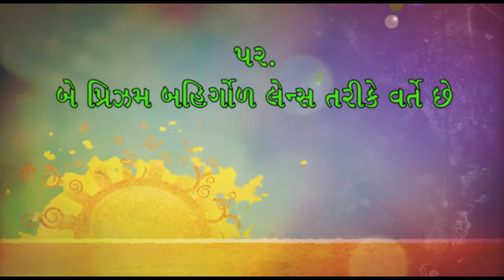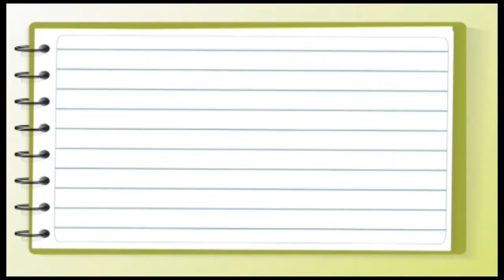52. બે પ્રિઝમ બહિર્ગોળ લેન્સ તરીકે વર્તે છે !